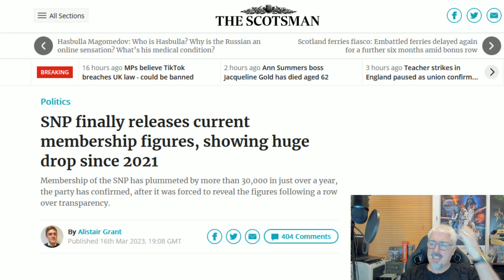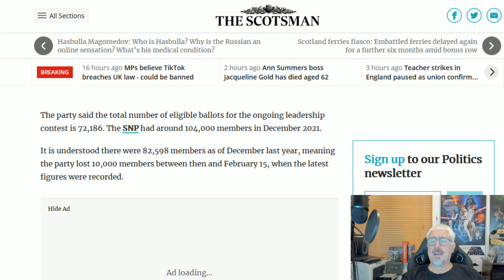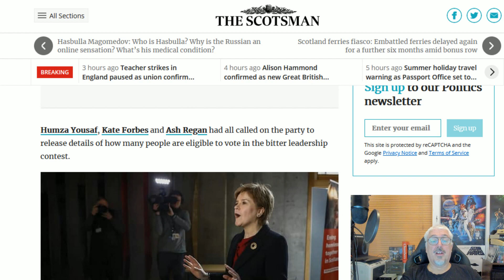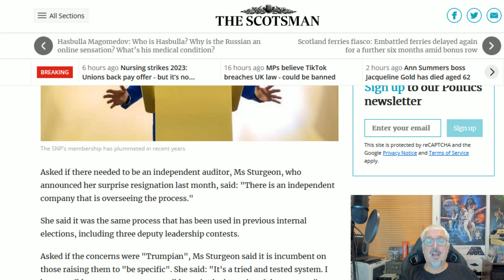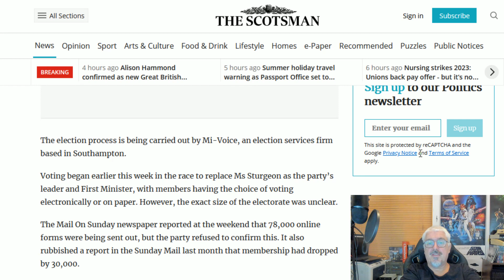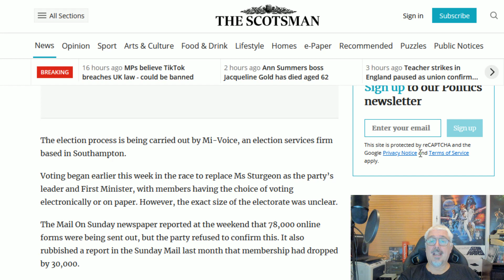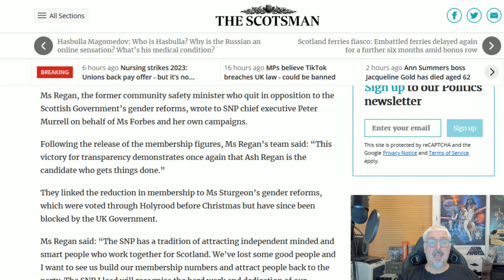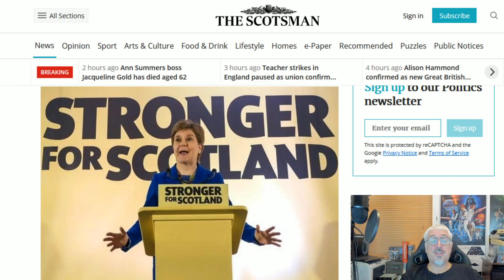The Numbers Don't Lie!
The total number of members of the SNP has been released, at it is woeful!
People are leaving in droves, and the game is up!